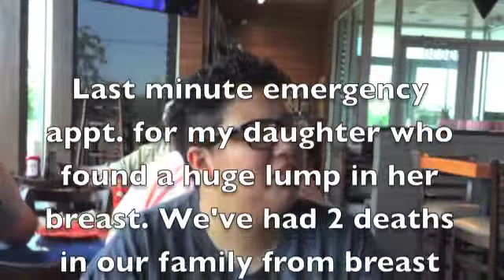It never ends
Please pray it is benign